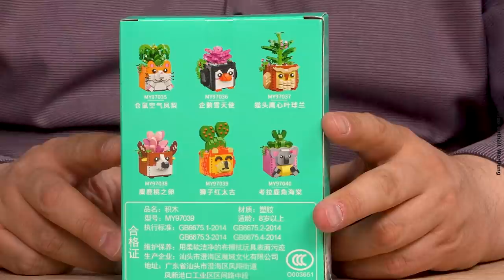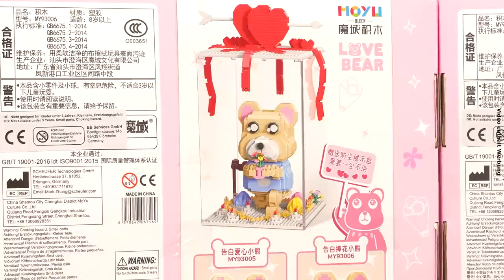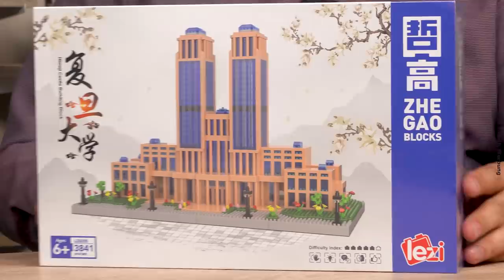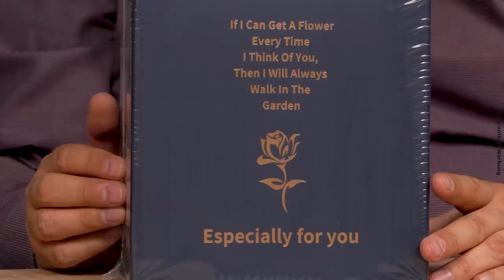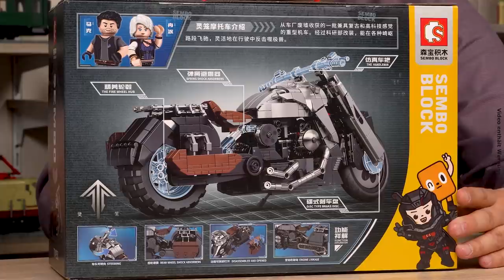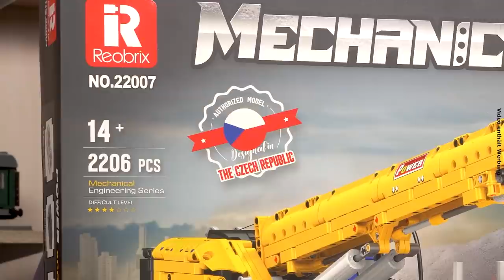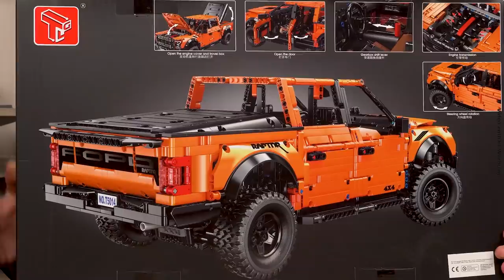Neuheiten bei BlueBrixx Anfang Juni 2022 - diese Sets sind neu eingetroffen!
In den letzten Tagen sind eine Menge Neuheiten bei uns eingetroffen! Dirk und Marco bekommen von der Kameracrew Dutzende Kartons auf den Studiotisch gereicht, von kleinen Diamond-Blocks-Sets bis zu großen Technikmodellen, Segelschiffen und einer riesigen Rakete...

19:49 Mittelalterliche Wassermühle inkl. Uhr von HengTai @ BlueBrixx
26:31 Super Car in blau von CaDA @ BlueBrixx - ein Technikset mit 3.842 Teilen!

Kapitelmarken:
00:00 Neu im Shop
00:34 Balody Dino-Serie
02:10 Neuheiten von LOZ
02:56 Moyu diamond blocks
03:45 Balody Hunde-Serie
04:35 Jaki Sunny Puffy
05:38 Panlos 2 in 1 Mobile Team
07:36 Cogo kleine Display-Sets
08:10 Decool Pflanzen
08:52 MoYu Love Bear-Serie
09:40 LiMei Figuren-Displaybox
11:23 Lezi & Zhe Gao
12:14 Wange Statue of Liberty
13:12 Wange Farnsworth House
14:08 Moto League
15:09 Sembo Rosenstrauß mit Beleuchtung
16:18 Sembo The incarnation motorcycle
17:17 Cobi Neuheiten
18:38 Mould King French Restaurant
19:25 Urge Medieval Town Guard Tower
20:37 Happy Build 1:10 Supersportwagen
21:27 Reobrix Mechanical Autocrane
22:06 BlueBrixx-Specials Eisenbahn
23:13 Happy Build Radbagger mit Greifarm
24:13 TaiGaoLe Technik Geländewagen
24:44 CaDa Italian Super-car
26:21 CaDa Master 770-4 Super Car
26:59 Reobrix Dreimaster "The Sun"
27:56 Reobrix Dreimaster "Pirate Revenge"
28:40 CONQUEST XII Rakete
30:18 Nicht nur Neuheiten…